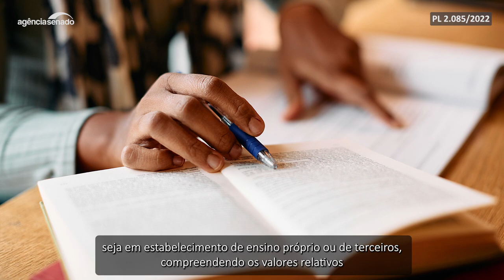Proposta prevê dedução tributária de custos com educação dos empregados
O projeto de lei (PL 2085/2022), do senador Jorge Kajuru (Podemos-GO), dispõe sobre a dedução tributária, pelo empregador, do custeio de despesas com educação dos empregados. O texto prevê que as despesas em educação podem ser em qualquer área do conhecimento e nível de escolaridade. Segundo Jorge Kajuru, o projeto tem como finalidade permitir a dedução desses custos, para efeitos de apuração do Lucro Real e da base de cálculo da CSLL. A proposta aguarda apreciação em Plenário.